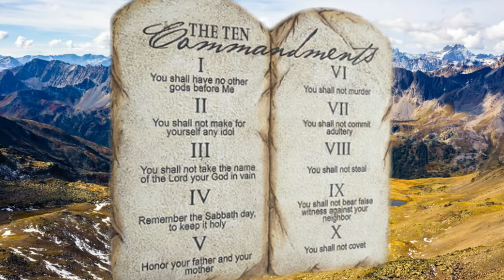Kizito Wilbrod - Kantambulenga Nawe (Official Video)New Ugandan Gospel Music 2021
its a worshiping song about how we should walk with God to eternity. This song is one of our most latest green screen project please this is done in Uganda here please subscribe and like and share this video to support green screen work.